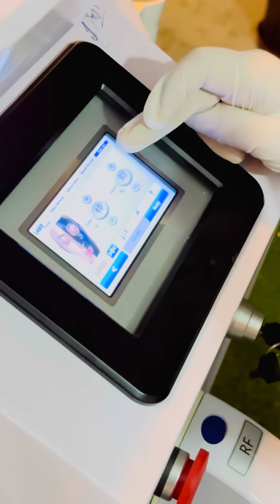ਅੱਜ ਪ੍ਰਭ ਜੀ ਦਾ ਵੀ ਕਰਵਾ ਦਿੱਤਾ Facial 😂